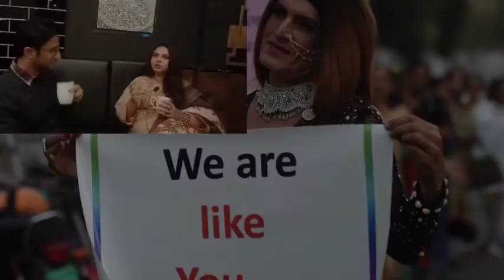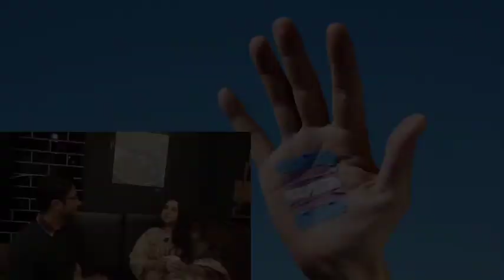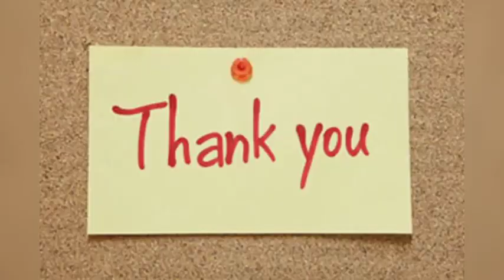Trans Rights || Trans Issues || Human Rights || Discussion with Ammara Khan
Transgender people face enormous health disparities, including staggering rates of HIV infection, lack of primary care
they  bear the economic consequences of discrimination, including high rates of poverty and unemployment, discrimination in education, and homelessness. Trans people are more than twice as likely to live in extreme poverty.
Transgender people, and Black transgender women especially, experience frightening levels of physical violence. This is particularly true among transgender people participating in sex work and other informal or criminalized economies.